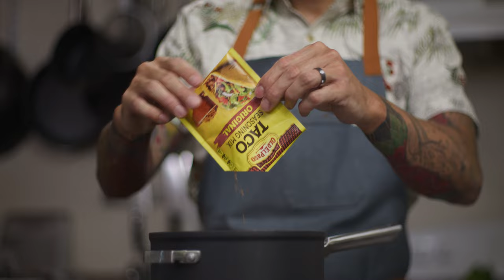Red KomodoX | Philip Lemoine Food Creator Footage 4k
If you want to be a content creator in any space, (especially with food videos) you just have to start!

This is our second camera test with Red Komodo X and a few Leica R lenses in a very "real time" environment. This was meant to emulate some of our unplanned moments with unknown lighting situations.  Red handles mixed lighting and skin tones better than any mirrorless solution we use.  This is a great test for a bunch of our work.

Main Camera: Red Komodo X
Leica R 19/2.8 v1
Leica R 35/1.4
Leica R 60/2.8
Leica R 50/1.4